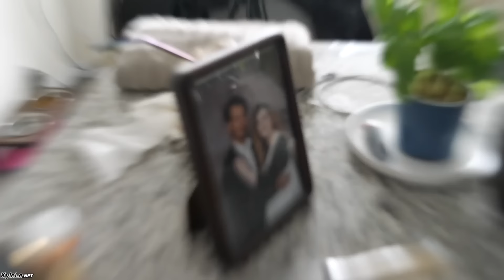Half Vietnamese Girl Trying Viet Foods For the First Time! Fertilized Chicken Balut Egg!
Sam is half Vietnamese but didn't grow up in Vietnamese culture, so I had to do something about that.
Music from Uppbeat (free for Creators!)

My Travel + Video Gear
Main Camera
Main Lens
Zoom Lens
Prime Lens
Portrait Lens
Action Camera
Phone Camera
Main Microphone
Wireless Audio